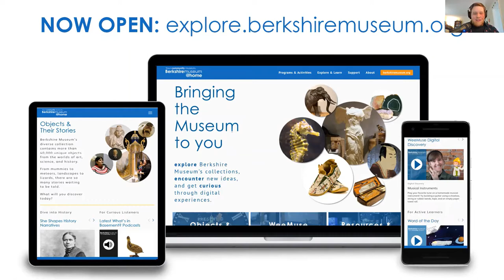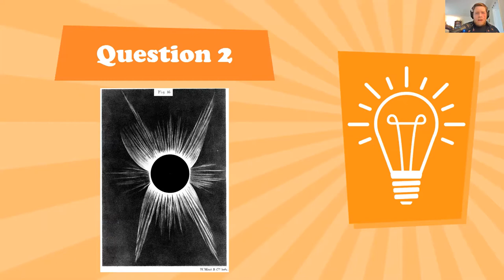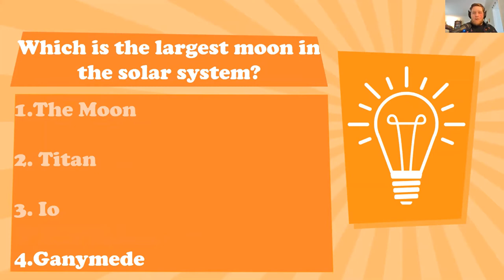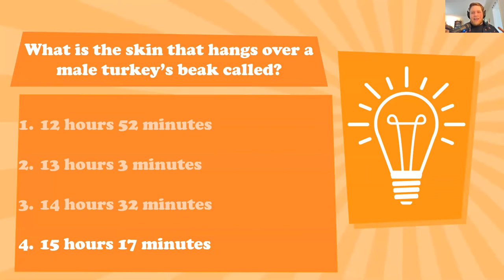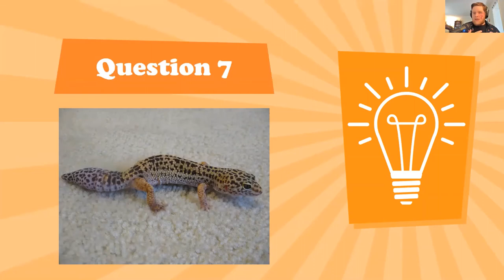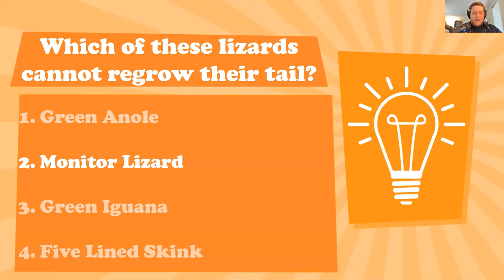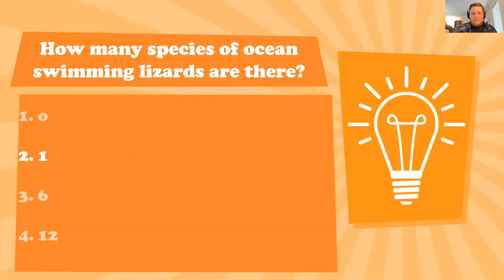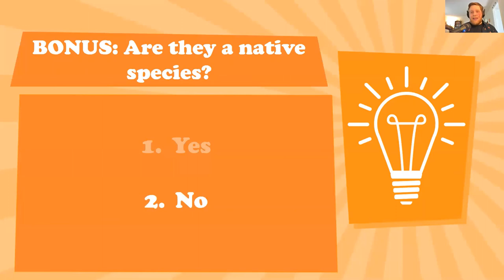Lizards and the Solar System Family Trivia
Visit explore.berkshiremuseum.org for fun, at-home experiences!

Host Peter Liffers challenges us with questions about lizards and the solar system! The Berkshire Museum's virtual trivia games are catered toward those who are 8+ and we encourage younger siblings to join the fun and be part of a team.

Recorded on Tuesday, June 16, 2020
5:00 to 5:30 pm